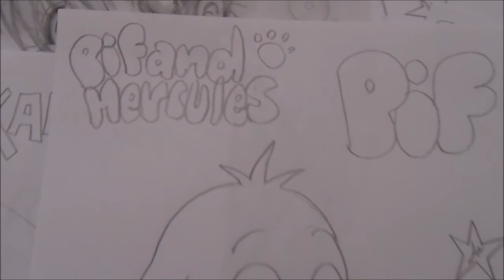Piff and Hercules/ Como Dibujar a PIFF1#BOCETO Xdb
Un perro que siempre cae en las travezuras de hercules!